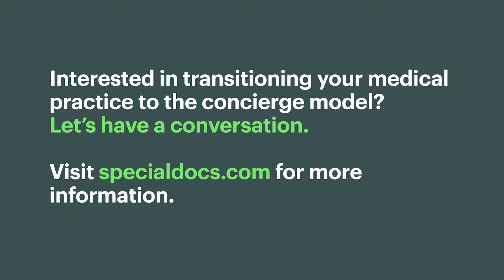Revolutionary Journeys to Concierge Medicine - Marc Harrigan, MD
Marc Harrigan, MD, a physician in Atlanta, Georgia, describes his journey to concierge medicine and how Specialdocs Consultants made his transition possible.

Revolutionary Journeys to Concierge Medicine is a video series, presented by Specialdocs Consultants, depicting the paths of several physicians who've transitioned from traditional practice to a concierge model practice.

In their own words, the physicians illustrate the continuing challenges of the traditional practice model and how they were able to make a successful transition to concierge medicine.